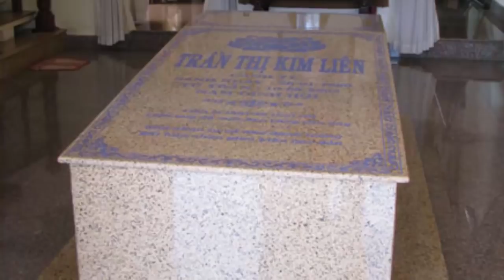Ngôi Mộ Giữa Căn Biệt Thự Bạc Tỷ Ở Miền Tây Khiến Cả Nước Hoang Mang